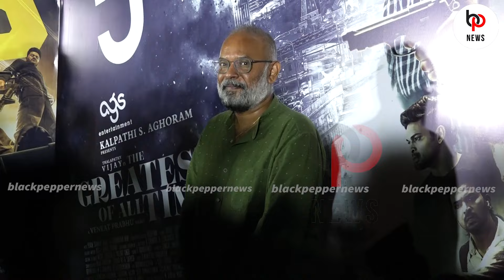The Greatest Of All Time Trailer Launch Full Video | Thalapathy Vijay | Venkat Prabhu | Archana